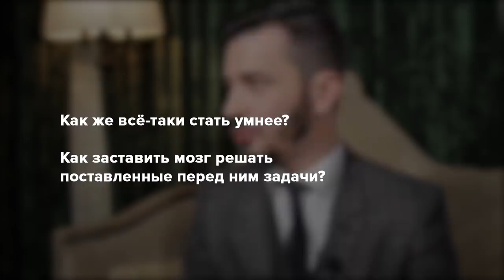Что нужно развить чтобы стать умнее? А.В. Курпатов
📕 Не упустите возможность расширить свой кругозор - читайте новые книги Андрея Курпатова на ЛитРес!

Отрывок прямого эфира с ответами на вопросы Андрея Курпатова в Instagram @kurpatov_official! В этом выпуске мы узнаем, что на самом деле значит "стать умнее", и как это сделать.
Сознание и мозг — в чём разница и зачем нам это знать?
Что из техник развития мозга — профанация, а что реально работает?
Можно ли развивать память и какие правила нужны для потребления информации?